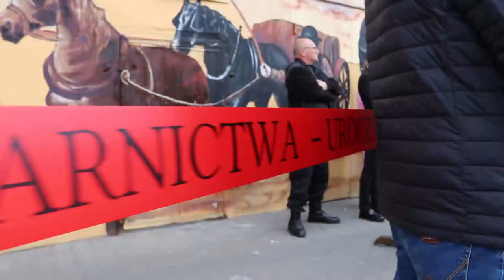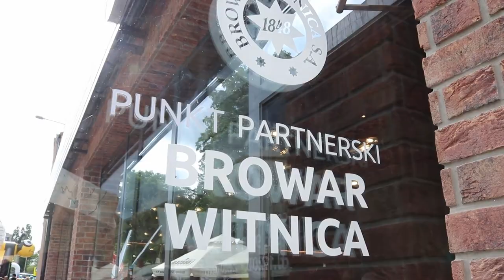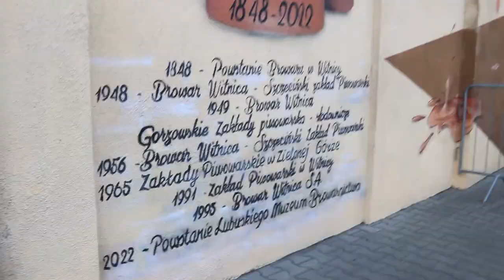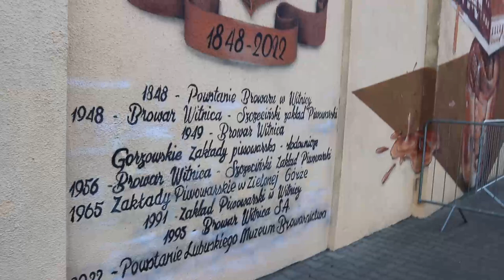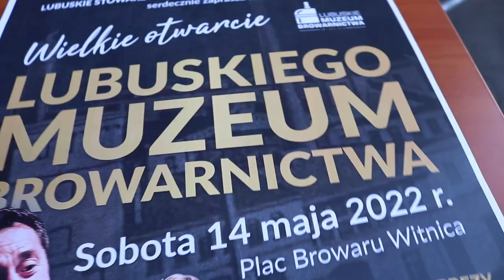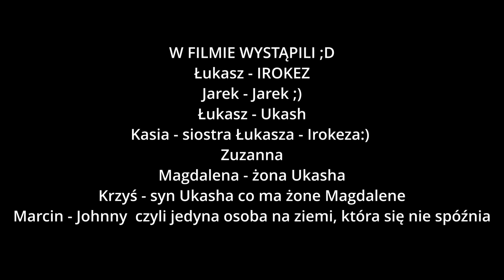OTWARCIE MUZEUM BROWARNICTWA W WITNICY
TeamSpeak: POL-SPEAK.pl